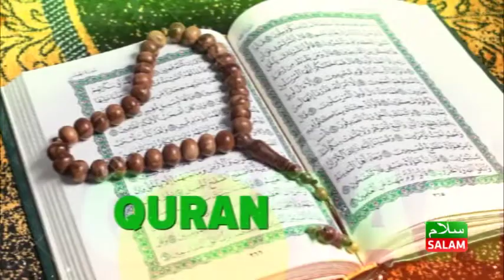ENKOLAGANA / SHEIKH ABUBAKAR MUSOKE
OBUSIRAAMU KITEGEEZA MPISA NNUNGI